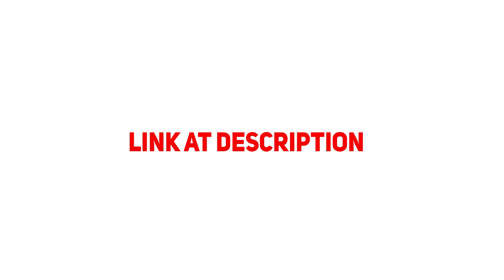BDO SEA Adventures: Road to 280AP #4 - Sacrificing TET Accessory for PEN Kzarka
A temporary step back to secure a permanent upgrade :)